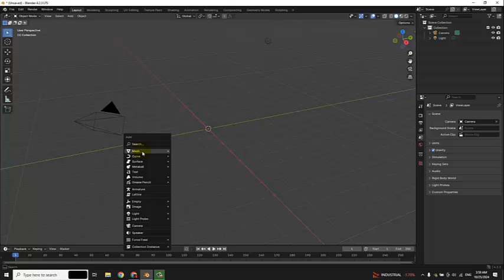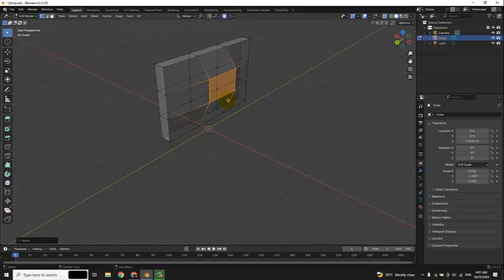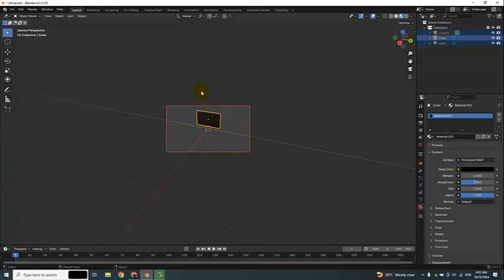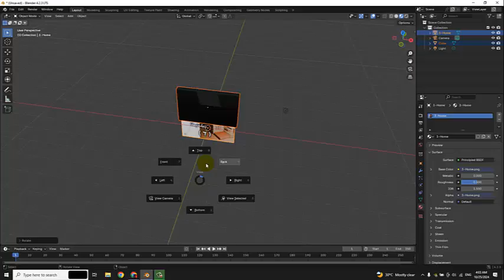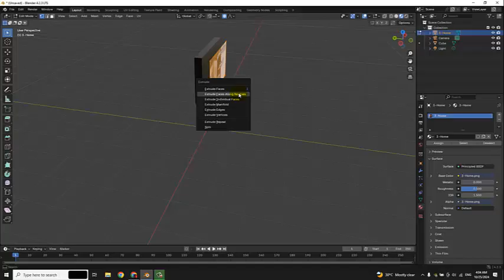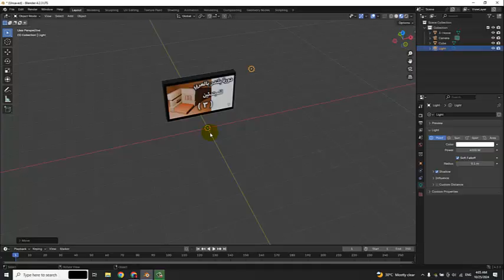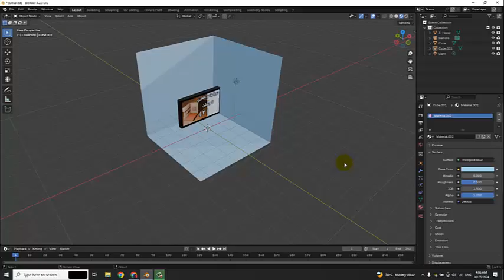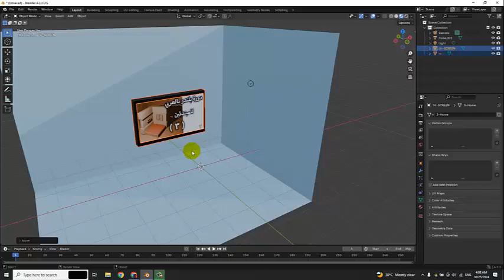دورة بلندر بالعربي للمبتدئين - الدرس الرابع - عمل تليفزيون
نسألكم الدعاء لوالدي رحمه الله عليه